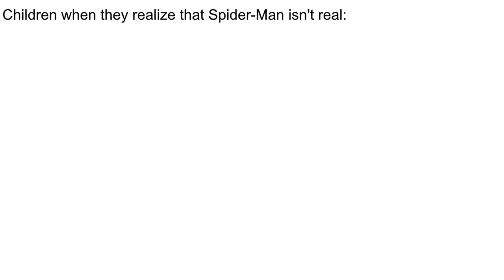Daily Memes 1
Here it is: my first daily dose of memes!